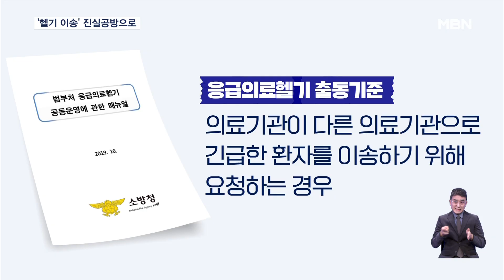'이재명 헬기 이송' 논란…병원 간 진실공방도 [굿모닝 MBN]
【 앵커멘트 】
  이재명 대표가 부산대병원에서 서울대병원으로 헬기를 타고 이송된 것을 두고 특혜 논란이 불거진 것에 민주당은 전형적인 가짜뉴스라는 입장입니다.
  그런데 양측 병원 간에는 진실 공방이 불거지고 있는데요.
  이병주 기자의 보도입니다.

【 기자 】
  피습 뒤 부산대병원 권역외상센터로 옮겨졌던 이재명 더불어민주당 대표는 다시 서울대병원으로 이송됐습니다.

  가족의 요청이 있었다는 민주당 설명에 더해, 서울대병원 측은 목 부위 부상이 치명적이라 기관간 협의를 거쳐 결정했다고 부연했습니다,

▶ 인터뷰 : 민승기 / 서울대병원 이식혈관외과 교수
- "경험 많은 혈관외과 의사의 수술이 꼭 필요한 상황이었습니다. 우리는 부산대병원의 전원 요청을 받아들였고…."

  「그런데 부산대병원 측은 "먼저 전원요청을 하지 않았고 수술 준비 중이었다"고 반박했습니다.」

  더욱이 민주당 지도부 요청에 이례적으로 이송하게 됐다고도 말했습니다.

▶ 인터뷰(☎) : 부산대병원 관계자
- "수술하려면 동의를 받고 해야 하잖아요. 전달하니까 당하고 비서실장하고 같이 계셨거든요, 저희한테 얘기한 게 서울대병원 가겠다…."

  헬기 이송도 논란입니다.

  응급의료헬기 운영에 관한 매뉴얼에 따르면 긴급한 환자 의료기관 전원의 경우 의료진이 요청하고 동승하면 헬기를 띄울 수 있다고 돼 있습니다.

  하지만 현장 의료진들은 위중한 환자도 헬기를 못 타는 경우가 많다며 특혜 의혹을 제기 중입니다.

▶ 인터뷰 : 여한솔 / 속초의료원 응급의학과장
- "부산대에서도 할 수 있었던 건데 왜 헬기를 타고 가냐 이거죠. 보호자가 원하면 헬기 타고 가면 되는거냐…."

  소방청 측은 "의전 서열 등을 고려한 이송 등의 매뉴얼은 없다"면서도, "의료진이 요청할 경우 별도로 환자의 상태를 확인하긴 사실상 불가능하다"고 말했습니다.

  영상취재 : 김영진 기자